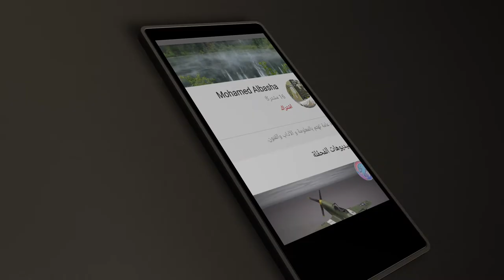كروما للمونتاج..شعار نادي النصر السعودي3D بحركات مختلفة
Logo